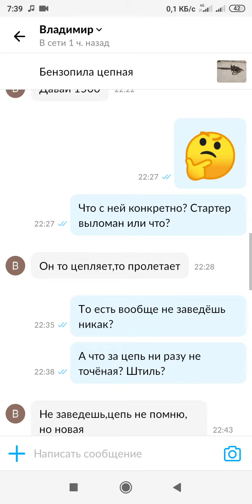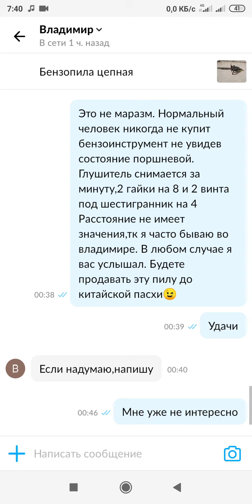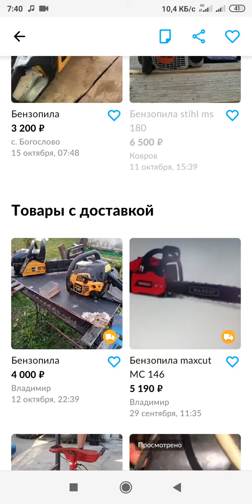Пошёл ты нахер,Вова.... Часть #2